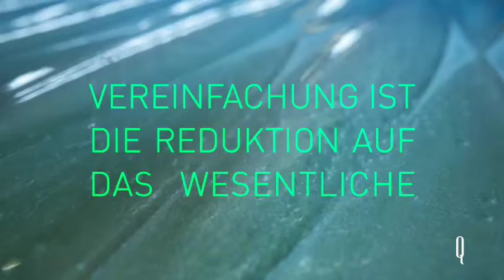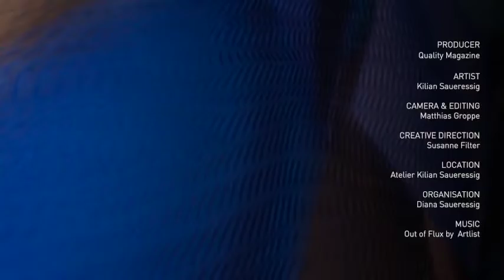Der Künstler Kilian Saueressig in seinem Atelier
Kilian Saueressig erschafft seine multidimensionalen transluzenten Lichtskulpturen in seinem Stduio.

Ein dynamisches Spiel mit Form, Farbe, Licht, Material, Raum und Zeit.